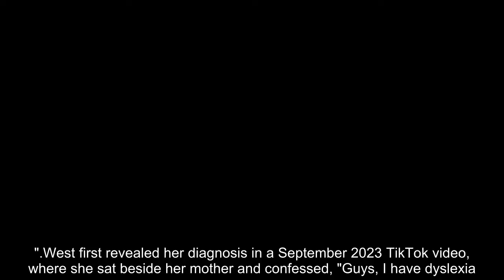Kim Kardashian was heartbroken when she revealed her 11-year-old daughter North's disability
Kim Kardashian, a notorious business owner, television personality, and most importantly, a mother, took a moment to offer a heartfelt message to her 306 million Instagram followers regarding her daughter, North West, and supporting children with "learning differences."